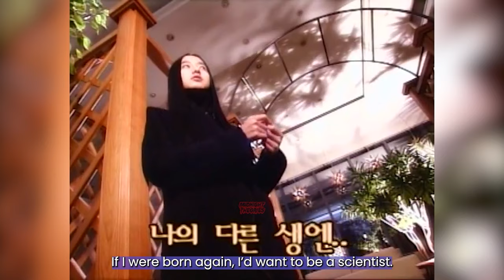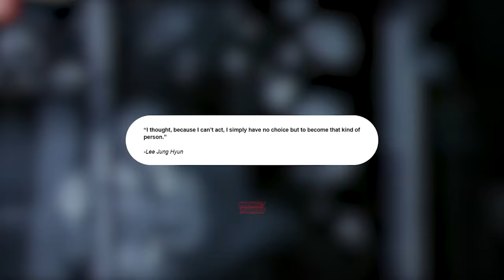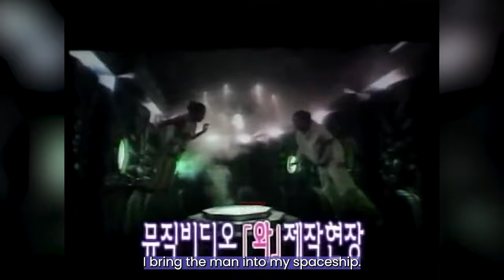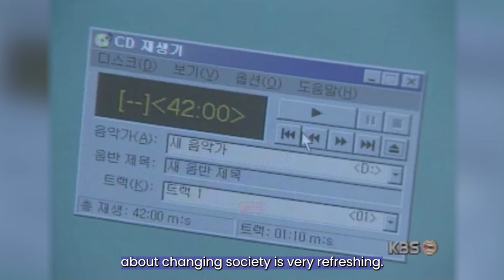The Many Faces of Lee Jung Hyun (Queen of Techno & Concepts) ‖ Retro K-pop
─── ･ ｡ﾟ☆: .☽ . :☆ﾟ. ───
Use code: Midnight
*I do make a commission from this code

─── ･ ｡ﾟ☆: *.☽ . :☆ﾟ. ───
🎵Music

─── ･ ｡ﾟ☆: *.☽ . :☆ﾟ. ───
Korean to English Translator:
Sue Bin Park